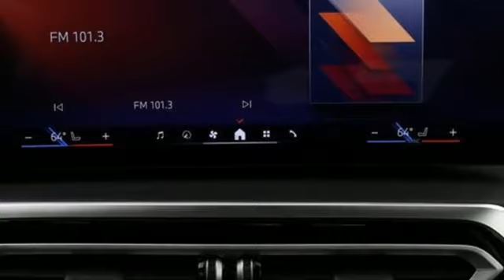2024 BMW i4 Naperville IL Aurora, IL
Year: 2024
Make: BMW
Model: i4
Trim: eDrive40
Engine: Electric Motor
Transmission: Automatic
Color: Skyscraper Grey Metallic
Interior: Black
Stock #: B44365
VIN: WBY73AW04RFS86737

Bill Jacobs BMW knows what you want when you are purchasing your Ultimate Driving Machine or having maintenance performed. We strive for the Ultimate Dealership Experience, including excellent customer service during the buying process as well as a when your BMW is being serviced. Our 80,000 sq. ft. state of the art facility is second to none in the nation and represents our Ultimate goal – providing our customers with the Ultimate piece-of-mind. We also have one of the largest new and used BMW car inventories in Illinois, which will allow you to find that perfect vehicle.
Address:
2495 Aurora Ave
Naperville IL Aurora, IL 60540